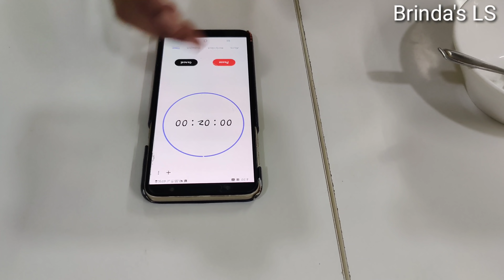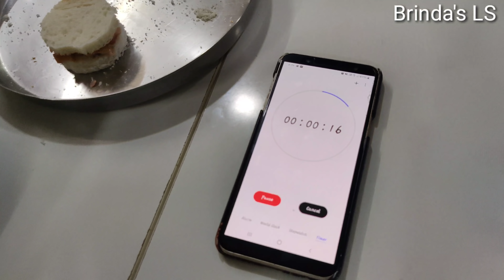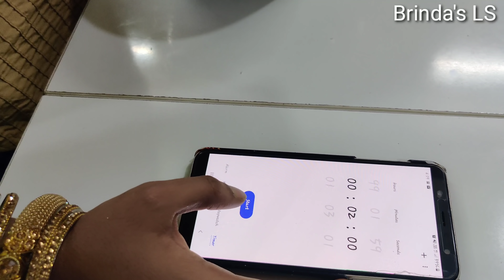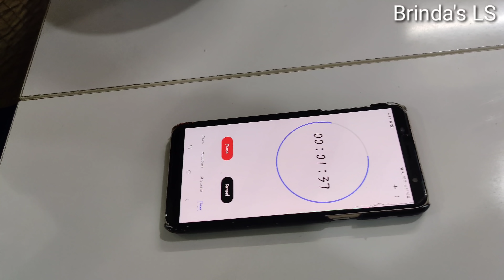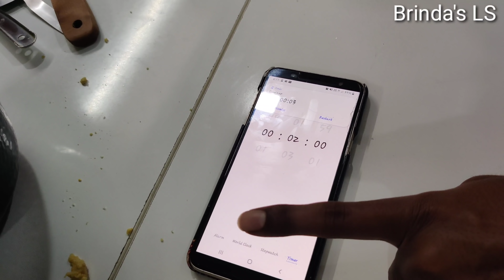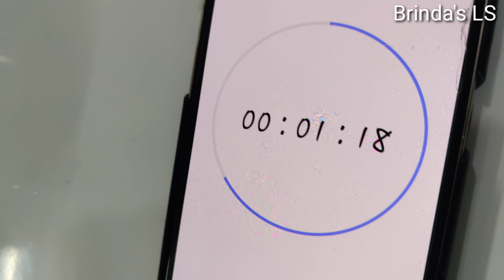3 Fireless cooking in 2 mins challenge|Behind the scenes😂😂|Fireless cooking Recipes in tamil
3 Fireless cooking in 2 mins challenge|Behind the scenes😂😂|Fireless cooking Recipes in tamil